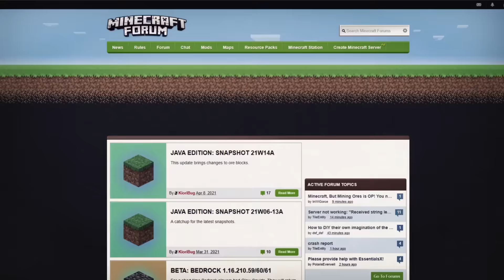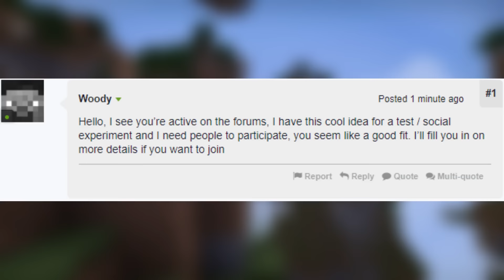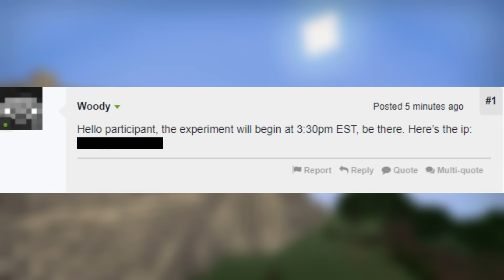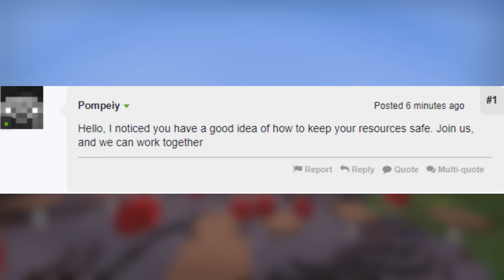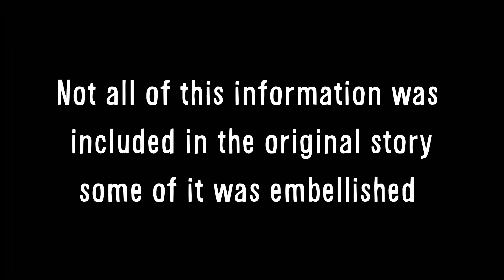Minecraft's Most Disturbing Experiment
Minecraft has a long history of events and stories, but none as disturbing as this. The Closed Map Experiment is Minecraft's strangest and most disturbing social experiment, a test of players resulting in betrayl, revenge and real world attacks.

Ambre Juane - V1rgo

This is NOT a series called Minecraft VVSauce where I explore random features of Minecraft. Not Minecraft, but the water rises or Minecraft Manhunt but a documentary about a disturbing experiment. Even more disturbing then the possibility that Dream faked his boat clutch in a manhunt vs sapnap, badboyhalo, georgenotfound, antfrost and awesamdude.

0:00 Prologue
1:14 Jay
2:41 The Experiment
5:16 Clans
8:41 War
11:13 Anarchists
13:35 Mistakes
15:20 Fallout